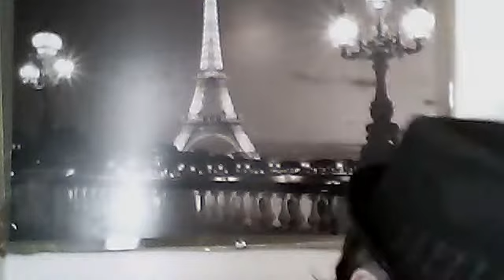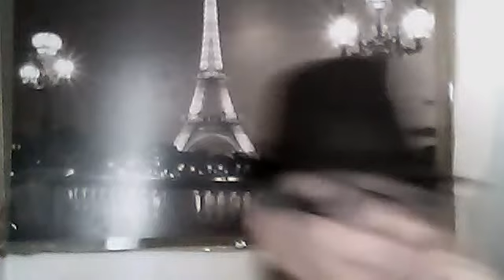Βίντεο webcam από τις 24 Ιανουαρίου 2013 19:23 OTI AGAPO EGO PETHENI